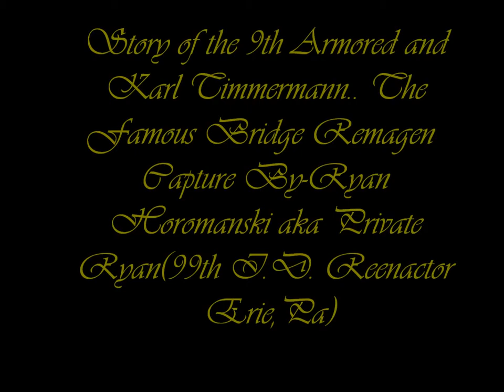69th Annivsary of Karl Timmermann Crossing Bridge at Remagen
images telling the story of remagen and fun facts